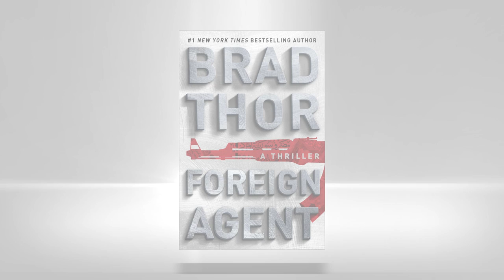Brad Thor on Why Readers Love Scot Harvath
Scot Harvath, is exactly the new kind of hero that's needed to fight a new kind of war. Brad Thor, author of FOREIGN AGENT, explains why.